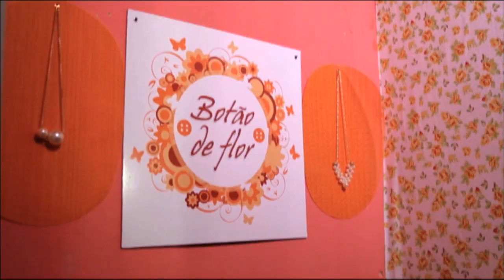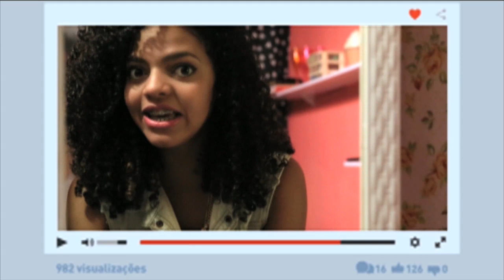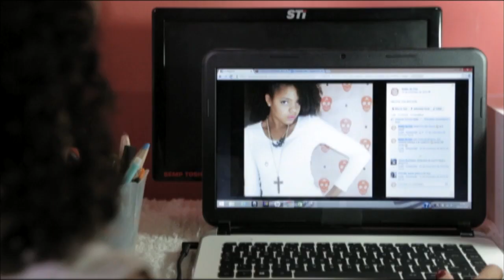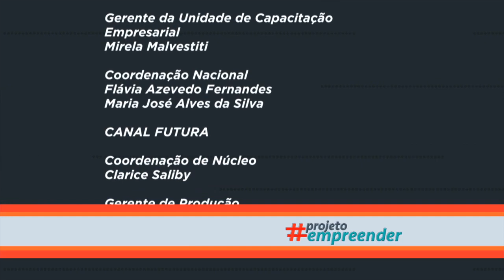projetoempreender - Raiane Maria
Em Recife, Raiane Maria fala de sua marca de Botão de Flor, criada a partir de seu dom para criar e vender acessórios femininos.
A série ProjetoEmpreender mostra 78 histórias de jovens empreendedores de todo Brasil. Com múltiplos interesses, idades e áreas de atuação diversas, esses jovens, juntamente com seus amigos, familiares, mentores e parceiros dividem com o público como surgiram seus projetos e como vem sendo o processo de desenvolver os empreendimentos, revelando seus objetivos e obstáculos enfrentados. Mapeando personalidades ricas e sonhos ambiciosos num produto altamente inspiracional, a série prova que o espírito empreendedor não tem idade, não demanda um talento nato e pode transformar o mundo.